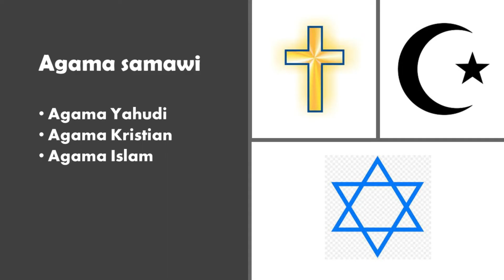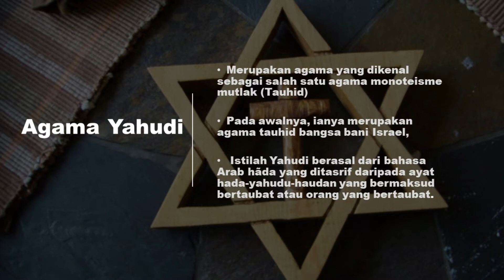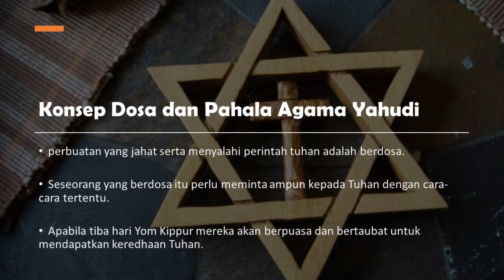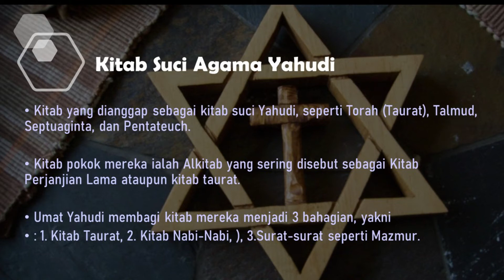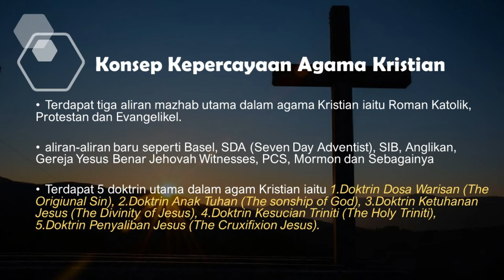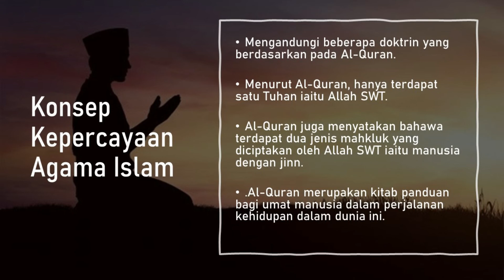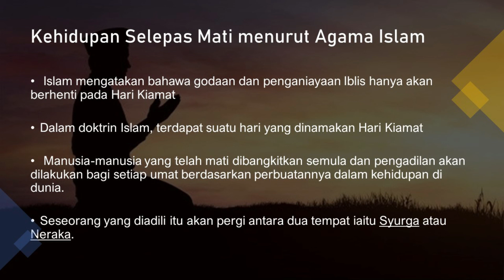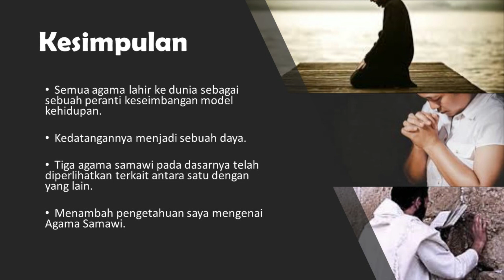IDA1021A2 HEZRON MARAUN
Ini adalah video pembentangan mengenai Agama² Samawi dan Kitab² sucinya (Man and Religion course)